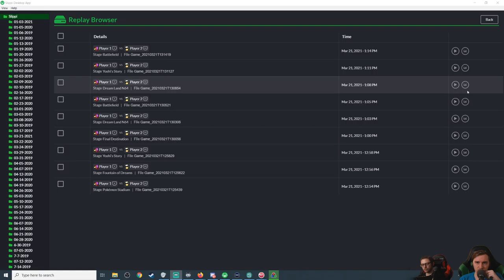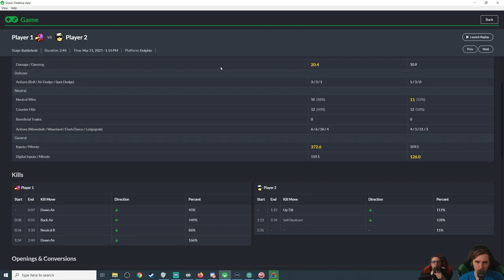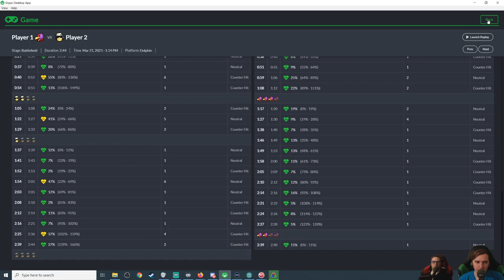Falcon's Mind Palace! - Falco vs Captain Falcon | Smash Bros Melee